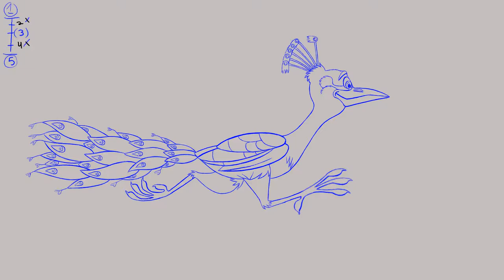AMB Peacock Run Cycle On 1's #1 (Animation)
AMB Peacock Run On 1's #1